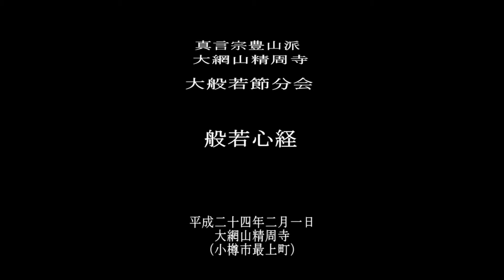Mo☆Vie＠大網山精周寺 ： 般若心経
Mo☆Vie＠大網山精周寺　：
般若心経
真言宗豊山派
北海道小樽市
２０１２年2月1日